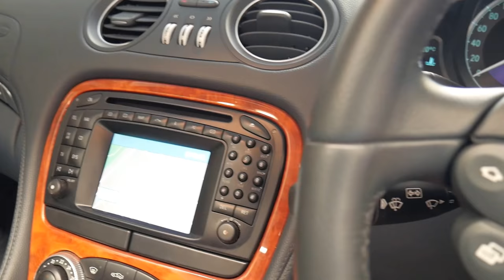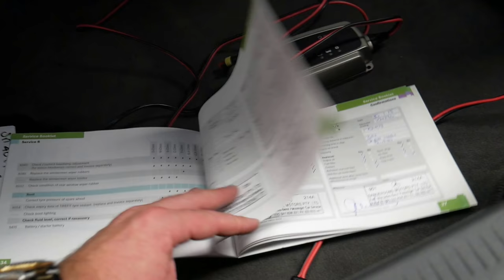2003 Mercedes Benz SL500 in mint condition